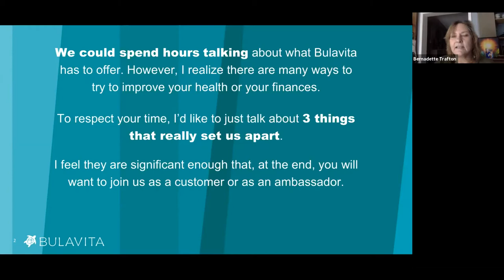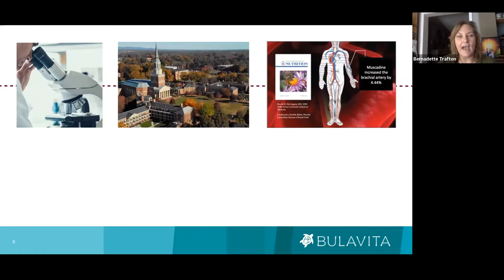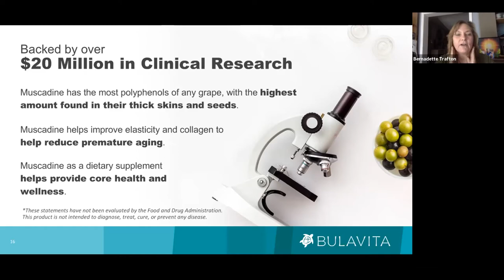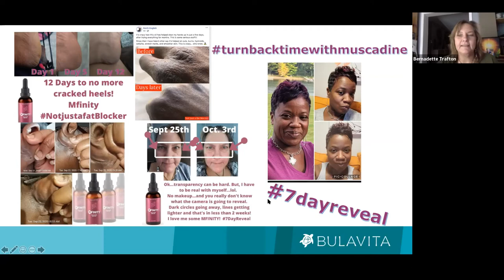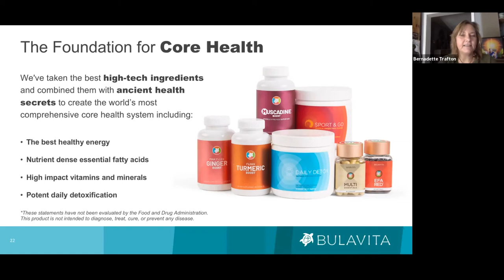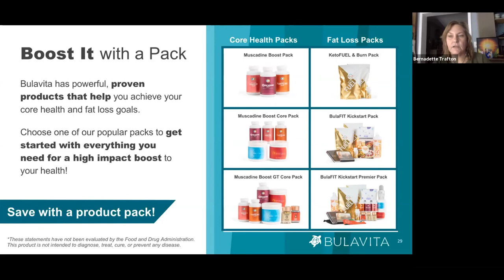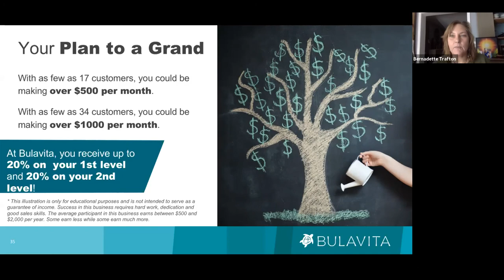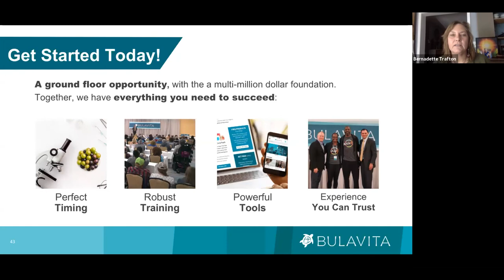Bulavita Presentation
MFINITY is taking the world by storm.  Will this be your first opportunity or your last?  Founding Ruby Ambassador Bernadette Trafton goes over the incredible Bulavita opportunity!